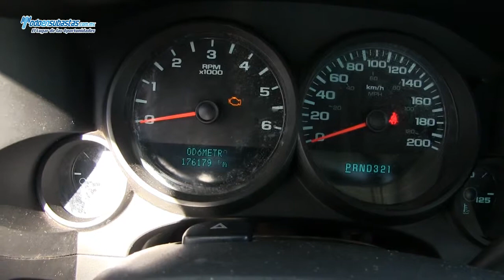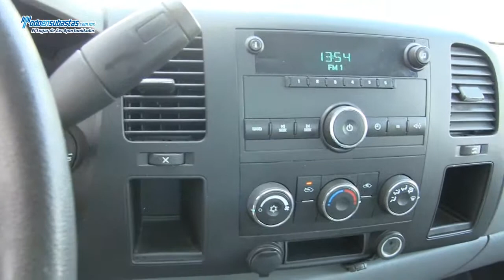Chevrolet / Silverado 1500 Paquete F Automática A/A B/A Radio / 2010